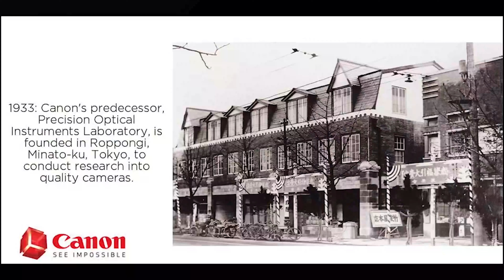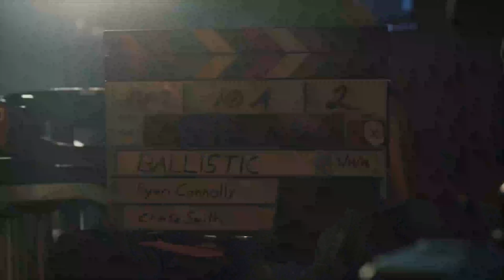10 Things You Don't Know About Canon - Camera Facts! STF 8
10 Things You Don't Know About Canon - Camera Facts! STF 8